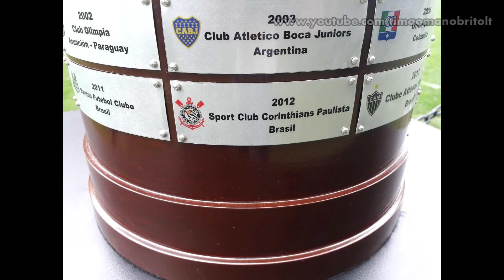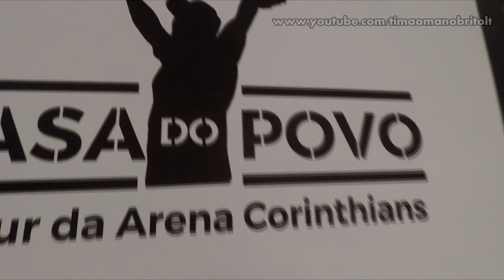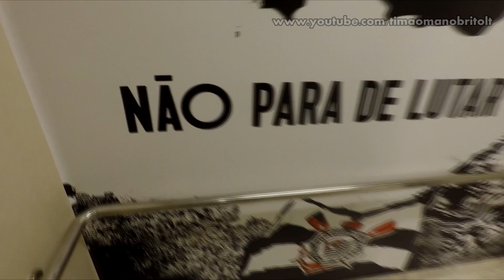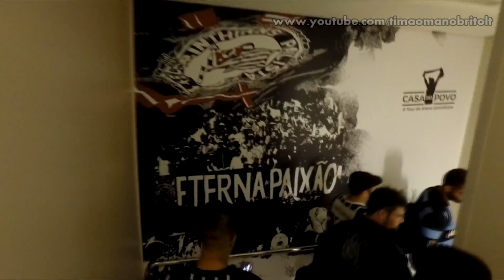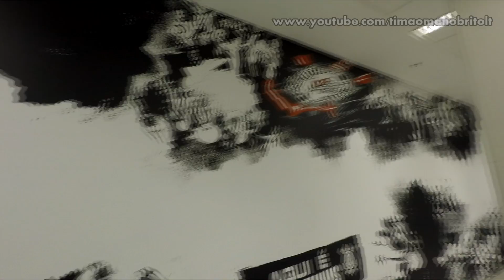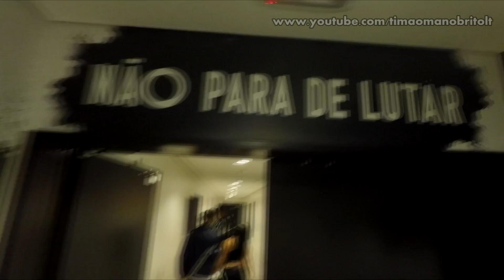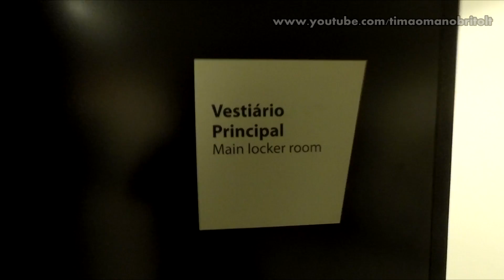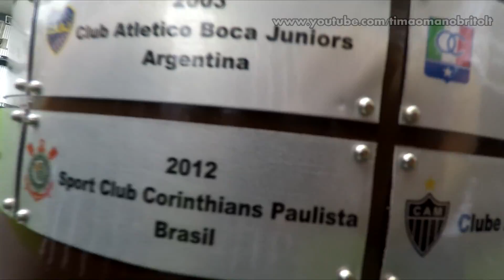ARENA CORINTHIANS É O ESTÁDIO MAIS LINDO DO BRASIL? ( tour completo na Arena Corinthians )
TOUR ARENA CORINTHIANS
ACESSEM e reservem seu horario adquiram os ingressos.